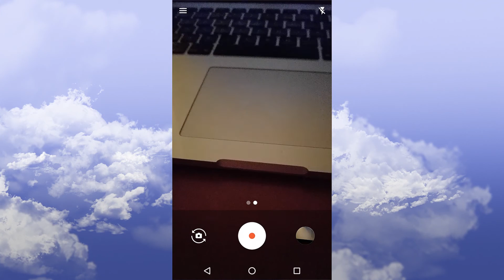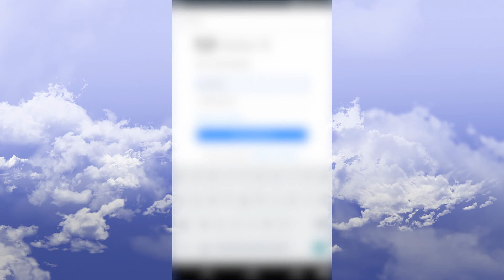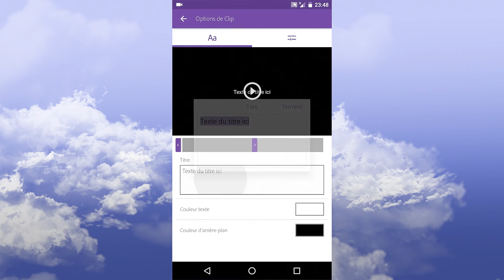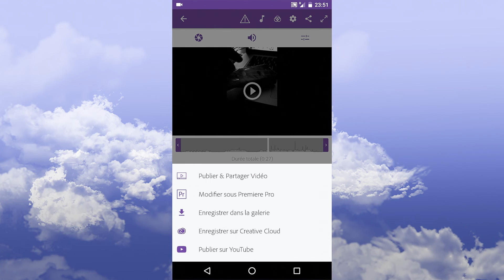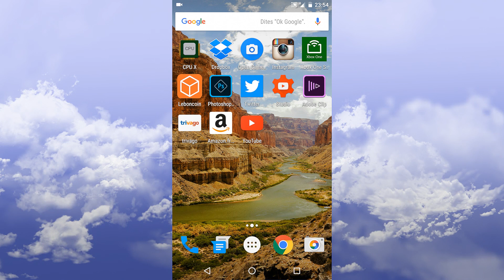Créer sa Video SANS PC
Une vidéo par jour pendant 30 jours :).

Et de votre coté avez-vous déjà utilisé cette application ?

Vous voulez plus de vidéo de ce genre ?

Dites-moi dans les commentaires si ce type de vidéo vous plait,et si vous avez des suggestions ,n'hésitez pas.

Tu as une question en particulier ? lâche un com'

Un sujet de vidéo en particulier,je me ferais un plaisir d'y répondre.

Envie d'une nouvelle vidéo sur les disques dur ?
Dites-le moi dans les commentaires

Pour ma nouvelle collaboration avec Aroti games

Je vous à dit demain et bonne vidéo.